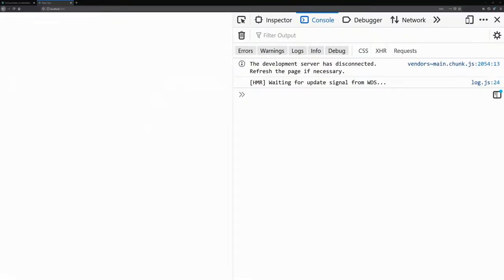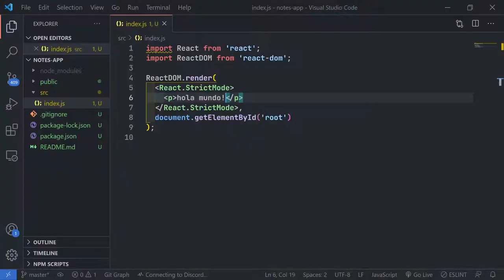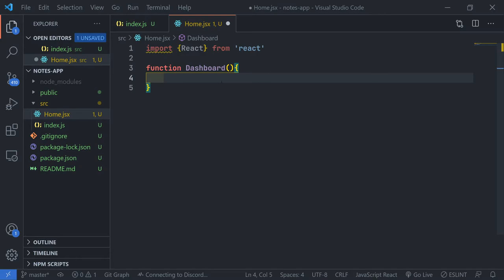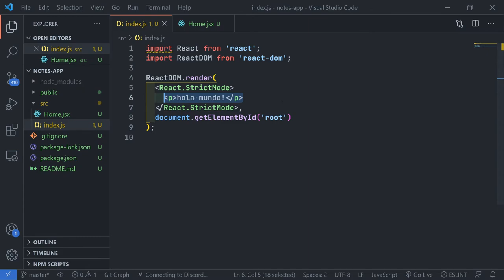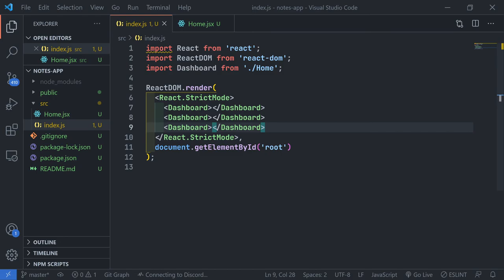2-. Primer Componente - React + Codeigniter 4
En esté video aprenderemos a crear nuestro primer componente en React!